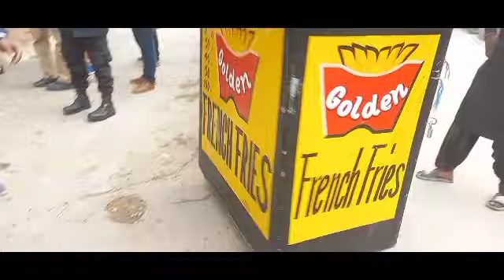North Nazimabad Encroachment Operation Update | Anti Encroachment Drive